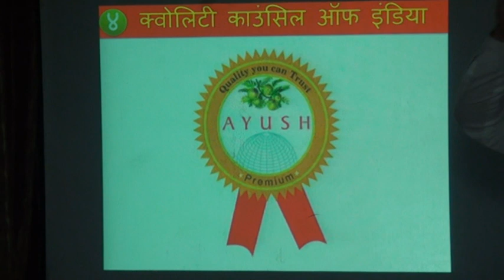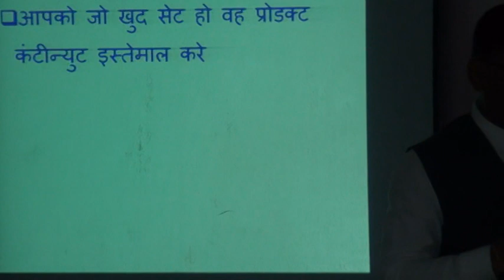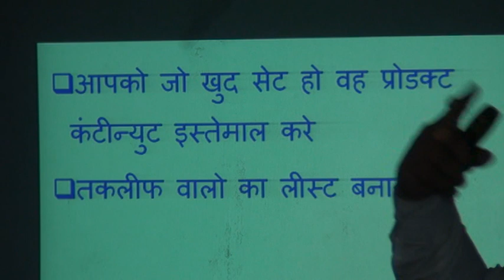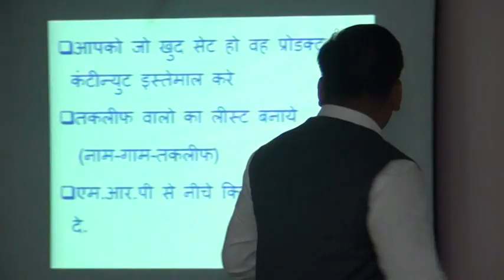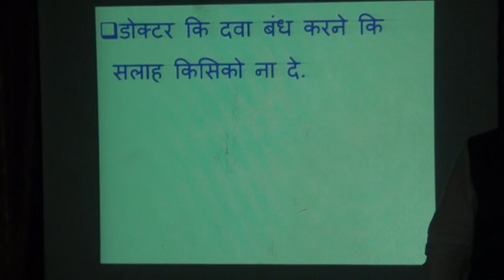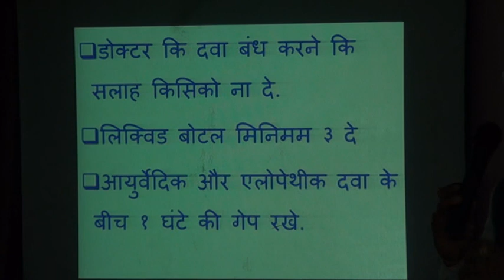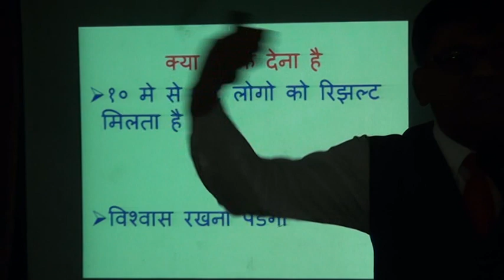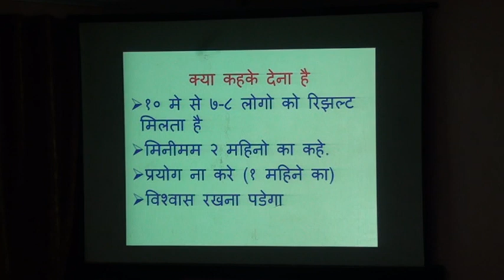Product Training (PART 24) by ITC Leader Prakash Patel